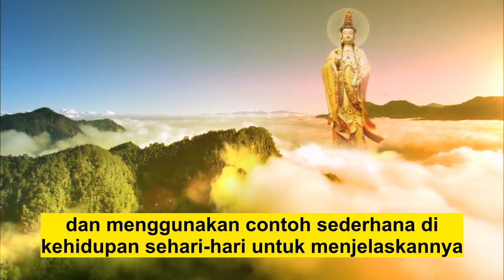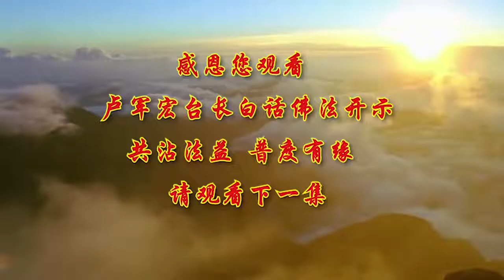Bai Hua Fo Fa Episode 48